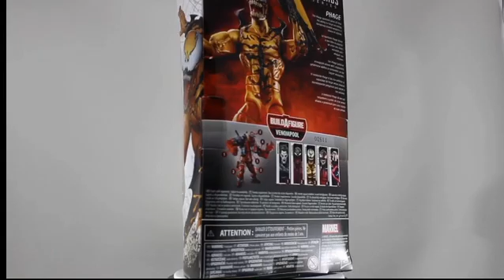Showcase: Phage via Build a figure wave Venom Pool